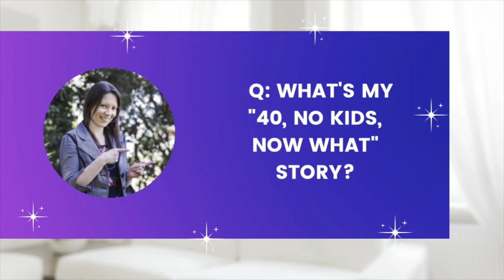Episode 5 What’s my 40 no kids no what story?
Q: "So what's your 40, No Kids Now What Story Nat Ferrier?"

A: Great question! As i imagine you've been wondering "why this lady?", here's my answer for you in this video.

Women NOT Biological Mums Support and Advocacy Community (Career and Leadership Focus)